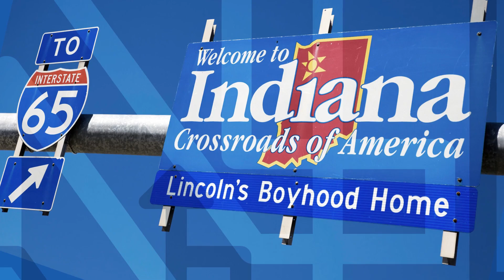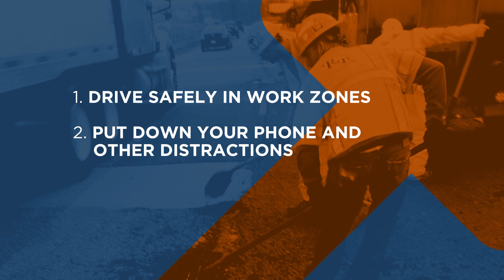Slow Down and Drive Safely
Indiana State Police Superintendent Doug Carter reminds all Hoosiers to slow down and drive safely to protect other motorists, as well as the dedicated men and women working on our roads.